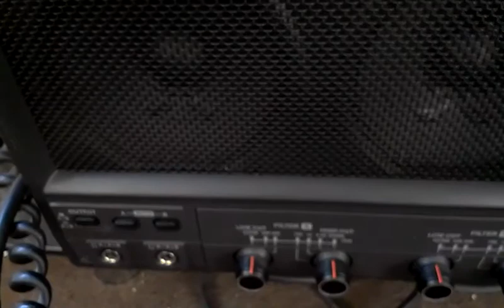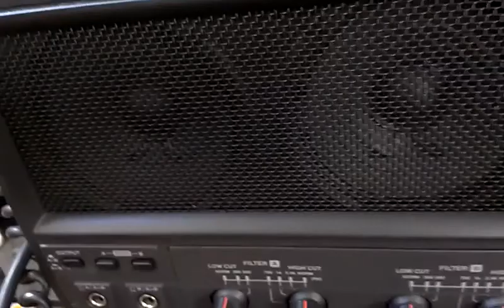108at144 Stateside fun